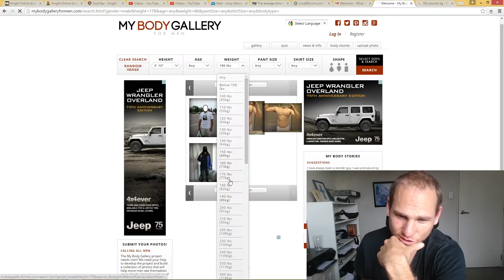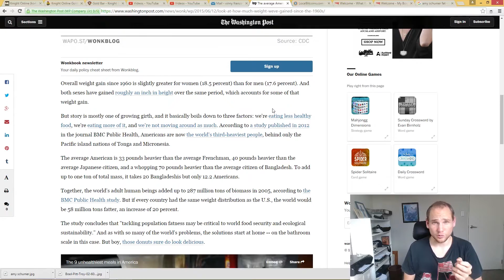Modern Women As Fat As 1960's Men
A study shows that the average weight of a female in 2016 is the same weight as a male from 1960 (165 pounds/74 KG).